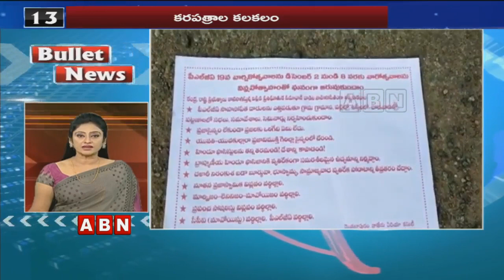Top Headlines @5PM | Speed News By ABN | 27 November 2019 | ABN Telugu